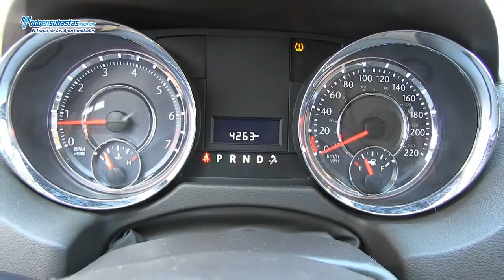Chrysler / Town & Country LX A/A B/A E/E CD DVD / 2014